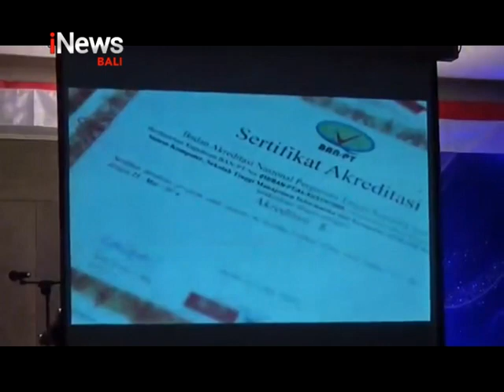ITB STIKOM Bali Luncurkan Program Magister Komputer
iNews TV Bali, 28 November 2022, ITB STIKOM Bali Luncurkan Program Magister Komputer